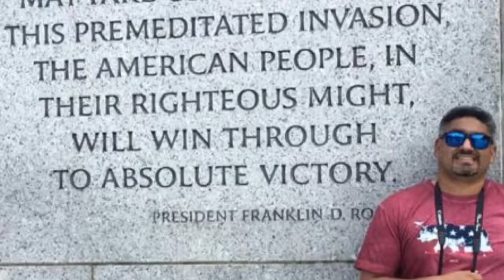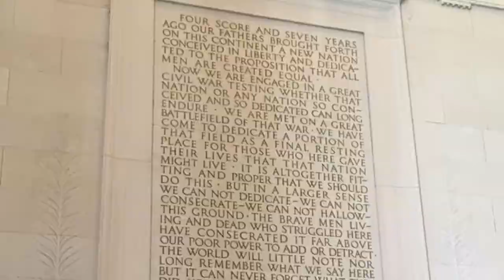EEUU Washington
Camino a Baltimore